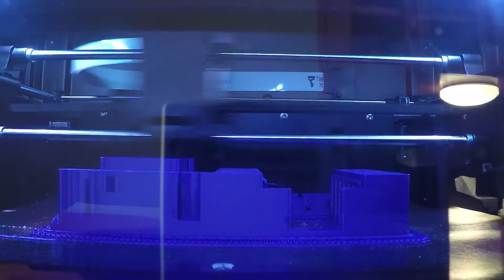3D Printed Outlet Cover with Phone holder!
Tired of knocking into the plugs at night, we made a cover for the outlet that also hold phones!